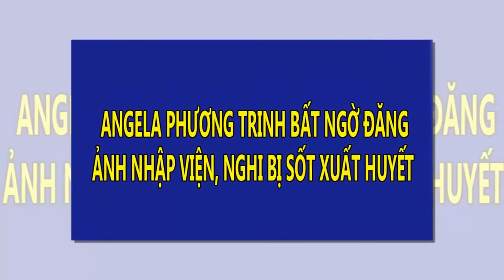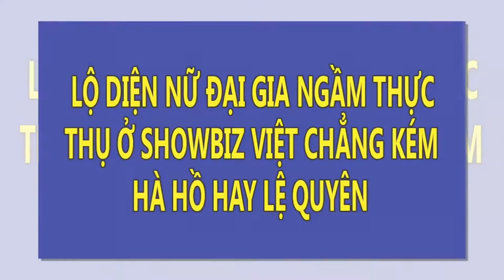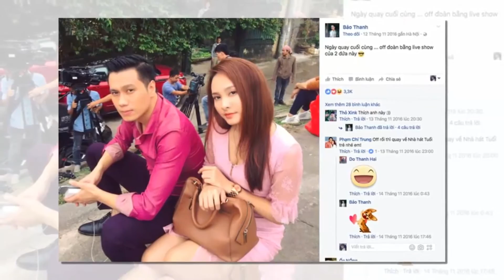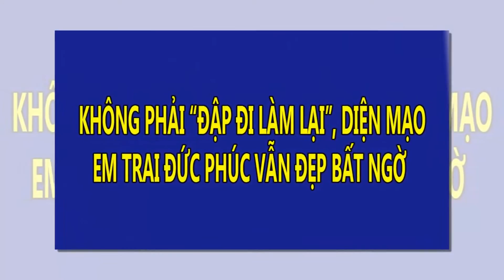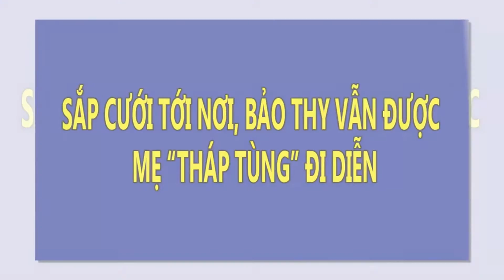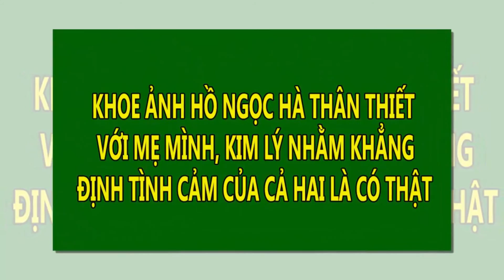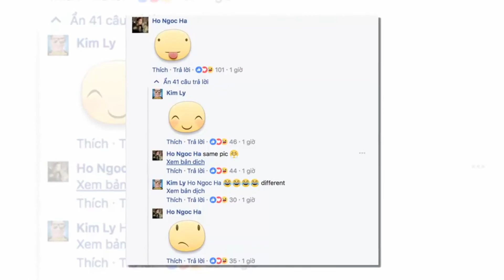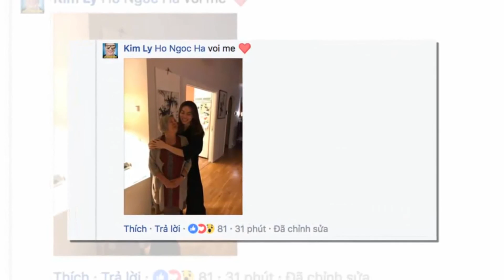Angela Phương Trinh nhập viện cấp cứu vì bị sốt xuất huyết | Tin Nhanh Nhất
Angela Phương Trinh nhập viện cấp cứu vì bị sốt xuất huyết.